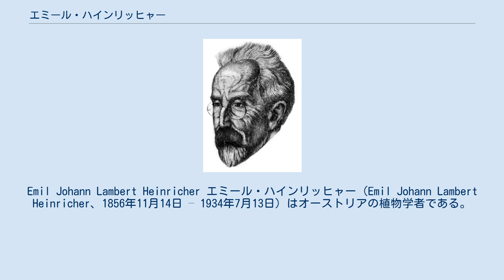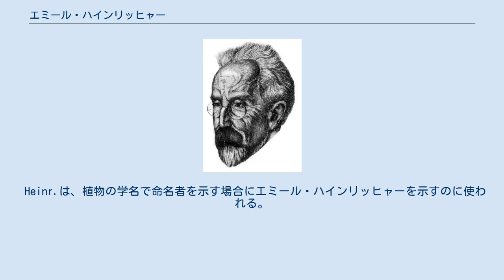エミール・ハインリッヒャー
Emil Johann Lambert Heinricher エミール・ハインリッヒャー（Emil Johann Lambert Heinricher、1856年11月14日 – 1934年7月13日）はオーストリアの植物学者である。
 現在のスロヴェニアのライバッハ（リュブリャナ）の出身である。
1678年にグラーツ大学から博士号を取得した後、植物学教授、フーベルト・ライトゲープの助手を務めた。
1882年から1883年の間、ベルリン大学のジーモン・シュヴェンデナーやヴュルツブルク大学のユリウス・フォン・ザックスのもとで学んだ。
1889年に彼はインスブルック大学の助教授、1891年に教授となった。
インスブルックの植物園長も兼任し、ホッティング近郊に新しい植物園を作った。
1889年にドイツ自然科学アカデミー・レオポルディーナのメンバーに選ばれた。
1903年から1904年に熱帯地域の調査のために、インドネシアのボイテンゾルグの植物園（ボゴール植物園）で働いた。
 特に寄生種子植物の研究で知られ、ヤドリギやトゥースワートの詳細な研究などを行った。
 Heinr.は、植物の学名で命名者を示す場合にエミール・ハインリッヒャーを示すのに使われる。